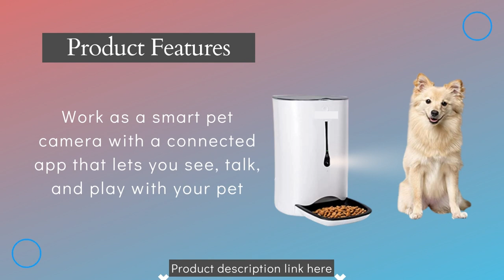WOPET Automatic Cat Feeder with Camera7L App Control Smart Feeder for CAT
About this item: Controlling with a Smartphone You can set up as many as six meals per day and as many as 20 pieces of dry food per meal, depending on your pet's needs. Only a 2.4GHz network is required for this specially formulated diet for pets.WOPET Automatic Cat Feeder with Camera7L App Control Smart Feeder
HD Camcorder: With the help of a connected app, you can use it as a smart pet camera to see, talk to, and play with your pet. With the support for audio chat and recording, you can communicate with your pet even when you are away. posting directly about your favorite moment on social media.
Appropriate Capacity: Even if you are away for a brief vacation or work long hours, this 7L/29cup automatic dog feeder will continue to feed your pet for several days.
WOPET Automatic Cat Feeder with Camera7L App Control Sm
10s Individualized Messages: Play your recorded voice messages to help your pets get used to the feeder's feeding mechanism. broadcast independently to notify your pets that it is time for a meal.
Dual sources of power: The power adapter that comes with the feeder or three D batteries, which are not included, can power the feeder. The battery backup will ensure that your pets are fed even if the power goes out. In the event of a power outage, we recommend using both simultaneously.